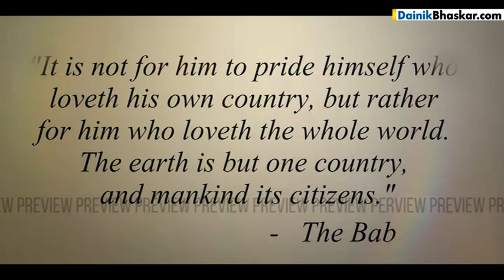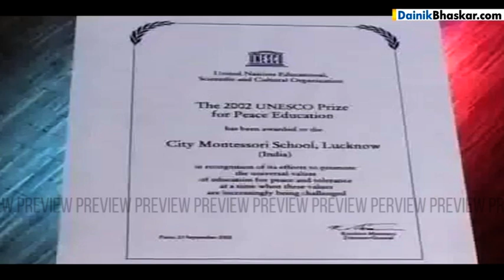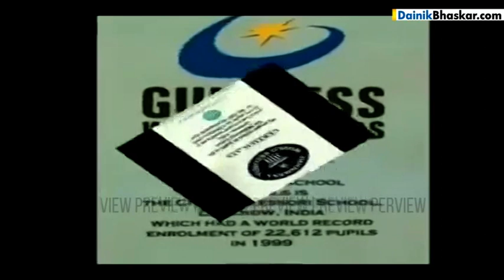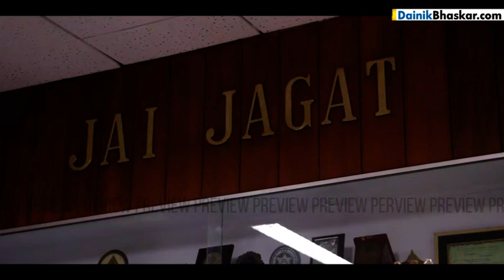Visionary of Uttar Pradesh, Dr Bharti Gandhi, Founder, Director, City Montessori School, Lucknow